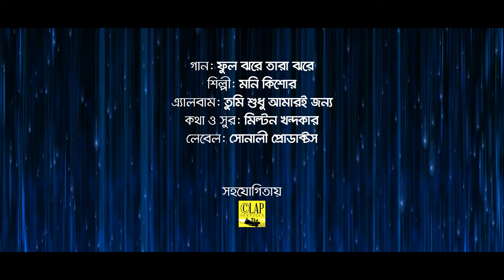Ful Jhore Pata Jhore | ফুল ঝরে পাতা ঝরে | Moni Kishore | New Music Video 2022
আমার প্রিয় ভালোবাসার শ্রোতাগন, এটি আমার অফিসিয়াল ইউটিউব চ্যানেল। এখন থেকে আমার সকল নতুন এবং পুরোনো গানের ভিডিও এখানেই পাবেন।
আপনাদের জন্য আমার নতুন মিউজিক ভিডিও "Ful Jhore Tara Jhore (ফুল ঝরে পাতা ঝরে)" প্রকাশ করছি, আশা করি আপনাদের ভালো লাগবে।

Song: Ful Jhore Tara Jhore | ফুল ঝরে পাতা ঝরে
Singer: Moni Kishore | মনি কিশোর
Lyrics & Tune: Milton Khandaker
Album: Tumi Sudhu Amari Jonno
Label: Sonali Products